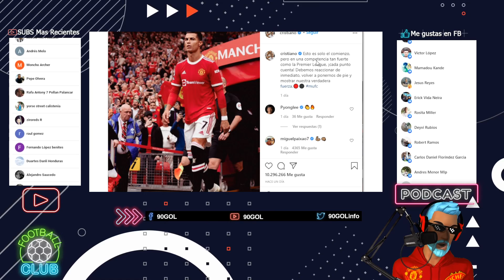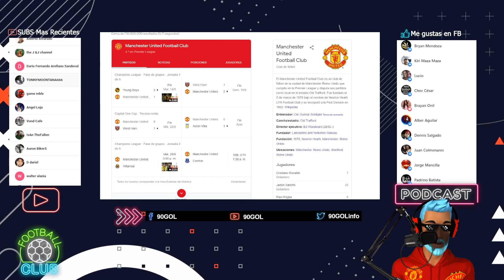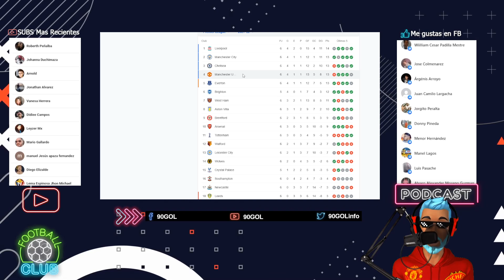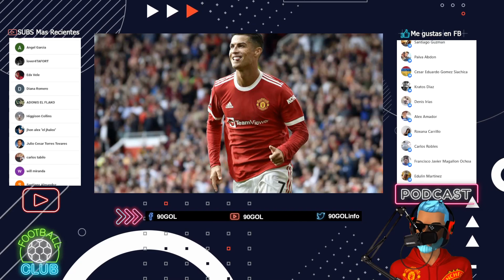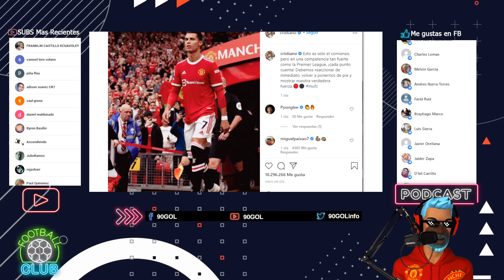CRISTIANO RONALDO SE PRONUNCIA ANTE DEL PARTIDO DE CHAMPIONS LEAGUE AL UNITED